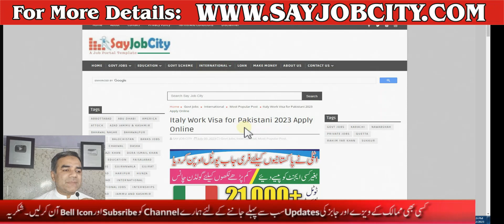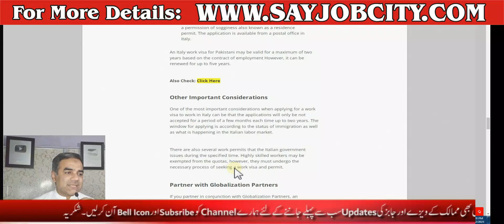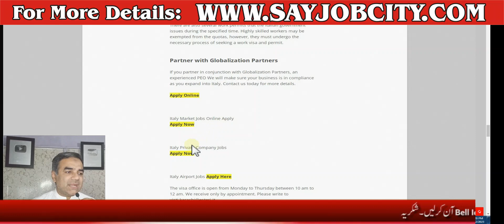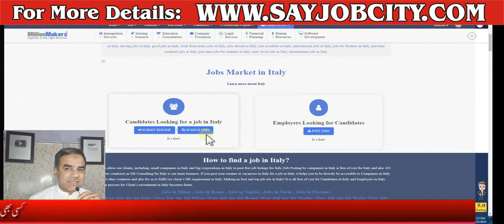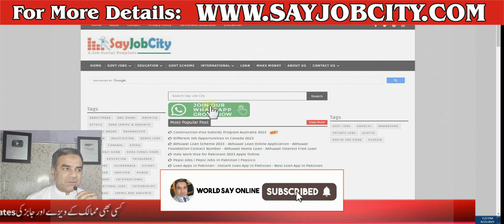Italy Jobs for Pakistani 2023 Apply Online - Jobs in Italy for Foreign - Italy Work Permit 2023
Italy country has decided to raise the work permit quota for foreign unskilled workers and startup visa applicants from third countries to 82,705 spots for 2023.